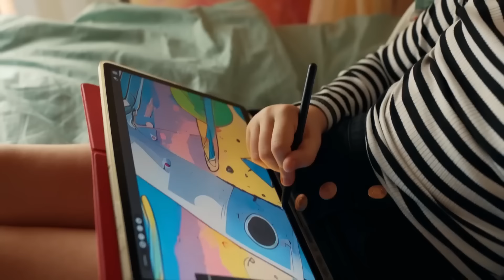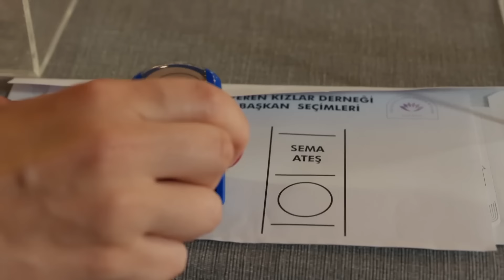Şebnem ve Ecoş İkonik Sahneler🌸 - Şahane Hayatım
Şebnem ve Ecoş İkonik Sahneler - ŞEBNEM VE ECOŞ İKONİK SAHNELER

KÜNYE
YAPIM: AY YAPIM
YAPIMCI: KEREM ÇATAY
ÖZGÜN HİKAYE: MERİÇ ACEMİ
SENARYO DANIŞMANI: YILMAZ ŞAHİN
SENARYO: ÇAĞLA KIZILELMA
YÖNETMEN: ÇAĞRI BAYRAK